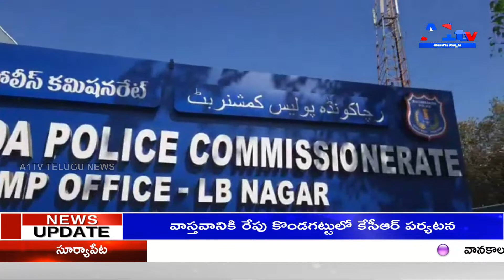అంతర్జాతీయ గంజాయి ముఠా గుట్టురట్టు చేసి విలేకరుల సమావేశాన్ని ఏర్పాటుచేసిన.... రాచకొండ సీపీ అంతర్జా